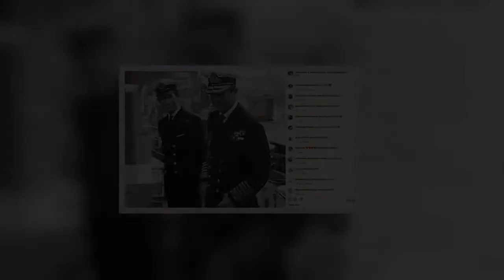Prince Charles shares heartwarming photos of royal family life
The heir to the throne and wife Camilla posted three images yesterday with the caption: “Wishing everyone a very happy Father’s Day!” Among them was the poignant picture of the once-close Harry and Wills with kilt-wearing Charles at Birkhall on the Balmoral Estate. Related articles  Royal POLL: Should Prince William be the next King?  Flag only flies for Queen and Charles and no others to protect Andrew    Charles, 73, also posted a photo with his father Prince Philip, who died aged 99 in April 2021. The third shot was Camilla, 74, and her father Major Bruce Shand at her wedding to Charles in 2005. The Queen, 96, also delved into the Royal Family archives and found a sweet snap of herself a  ...